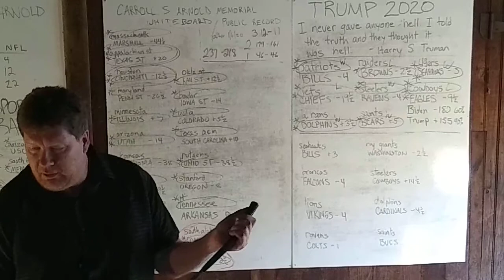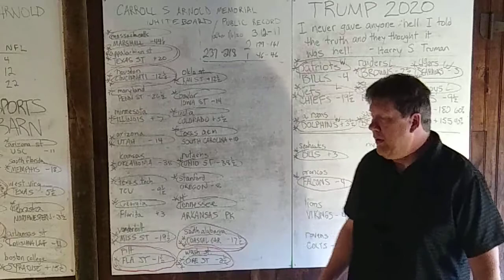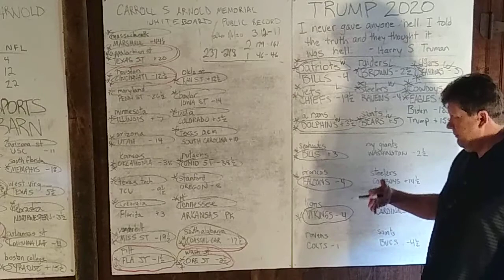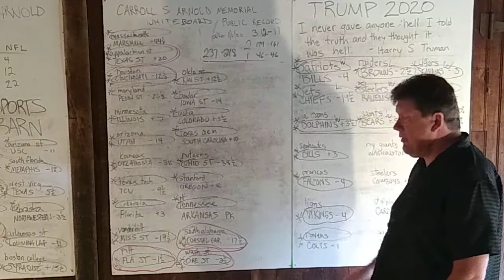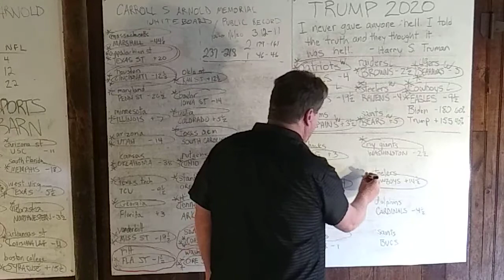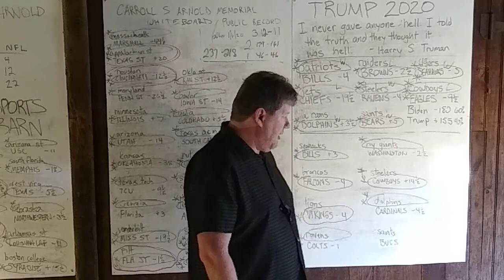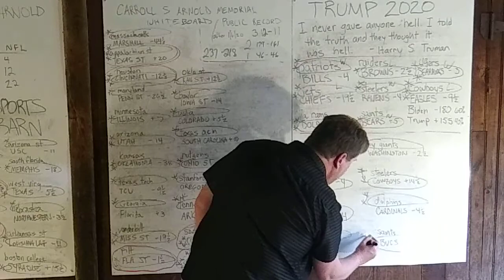Eric Arnold's NFL picks for Week 9, Sunday, Nov. 8, 2020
Welcome Internet! I am Eric Arnold.  This is my latest video.  I make against-the-spread picks for 8 NFL games which will be played Sunday, Nov. 8, 2020.

I apologize; I'm just down in this video.  Well, you can't be in a good mood all the time I guess.

I will be making at least 4 of these videos a week, totaling hopefully at least 20-25 picks per week.  I have also posted an introductory video which explains a little bit about who I am, and what I hope to accomplish by posting these videos.